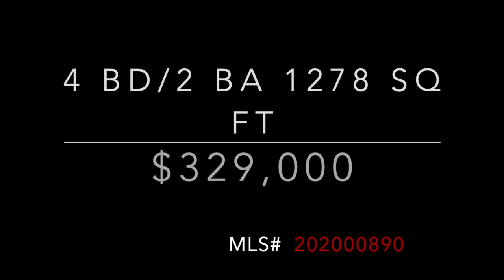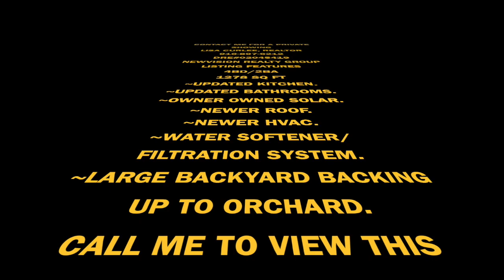LISTING VIDEO HD 720p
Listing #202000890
LISA CURLEE, REALTOR
LISA HOME SALES WITH NEWVISION REALTY GROUP
DRE# 02045419
Come and see this beautiful 4 Bd, 2 Ba family home located in the quiet community of Walton Heights. This home has an amazing location that backs up to a walnut orchard, and the Gilsizer Slough, which improves your view in the spacious backyard with a covered patio. A perfect place to enjoy the sunrise. The home has an open concept including a living room, dining room, and kitchen. The kitchen is updated, with solid surface corian counter tops with a beautiful tile backsplash. Dishwasher, microwave, and stove are stainless steel. Dining room area has additional cabinets, and counter space. Crown moldings, and Laminate floor throughout the house, with carpet in the bedrooms. The home has a newer solar system, owner owned, that includes a Nest thermostat. This amazing home also has a newer roof, whole house water softener/filtration system, newer HVAC system, and a newer garage door opener.